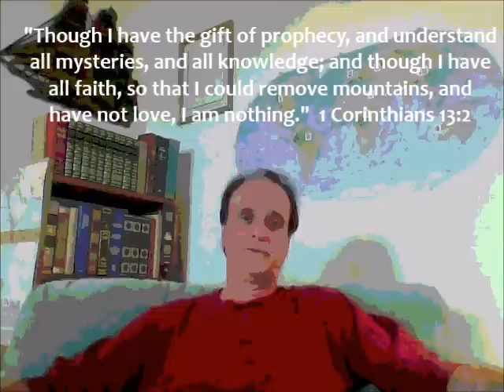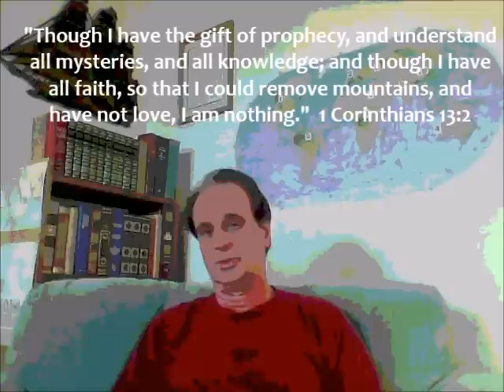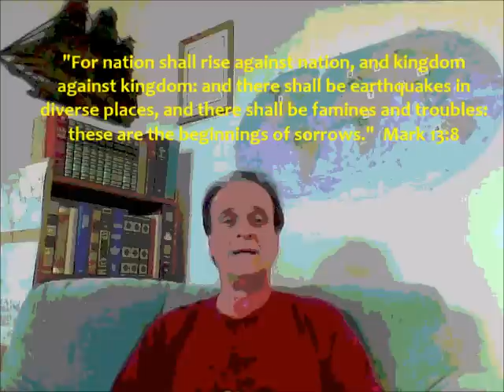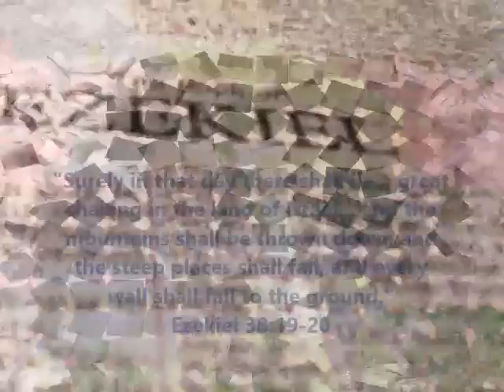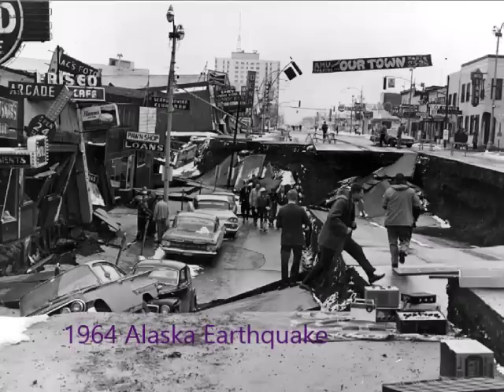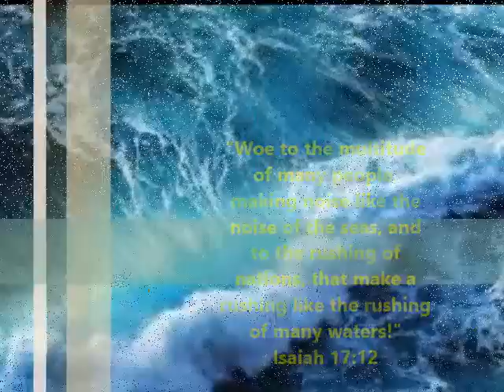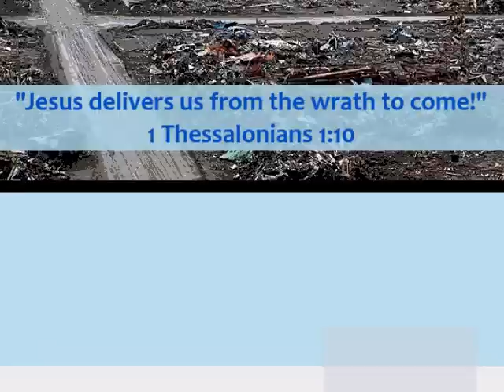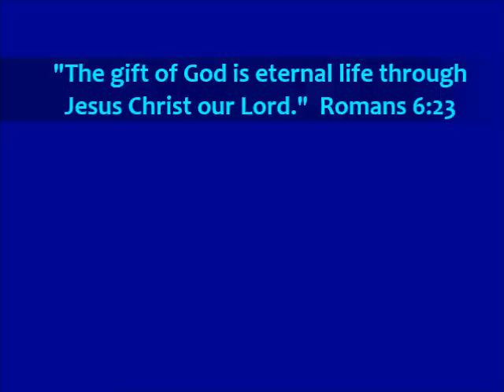Devastating End Times Earthquakes & Tsunamis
Jesus warned us! There will be devastating endtimes earthquakes and tsunamis! // There are well over 100 videos on this channel about the Antichrist Donald Trump as he is foretold in the Holy Bible, with many scriptures cited in all videos. Don't follow the Antichrist into eternal hell, do not take the coming mark of the beast. Here's our website which features many videos.. - And here's the link to all videos..